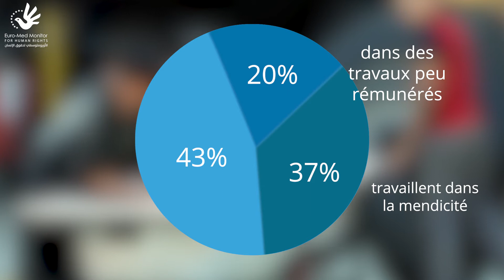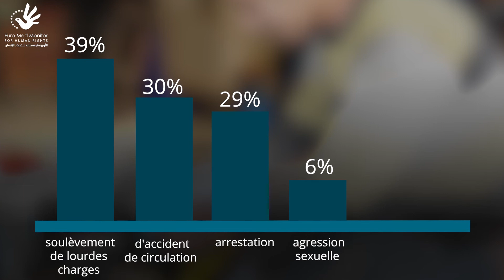Petites mains, Énormes Engagements: Les enfants réfugiés syriens travaillant au Liban